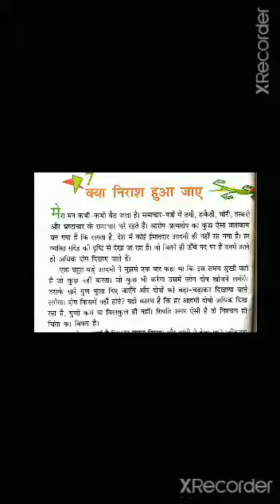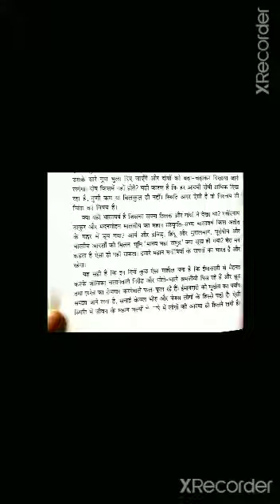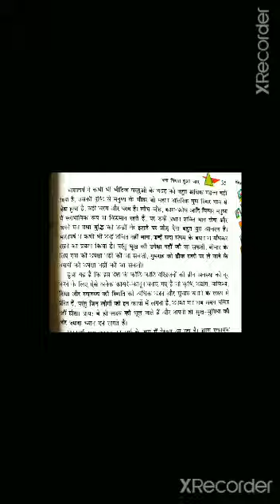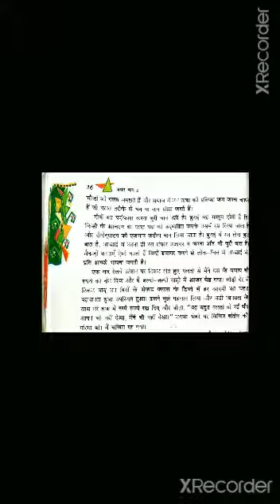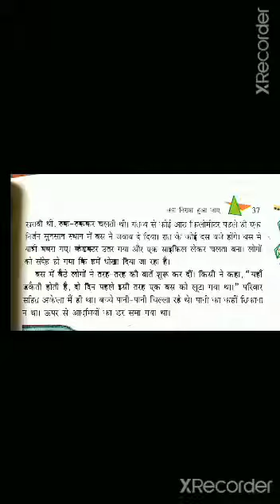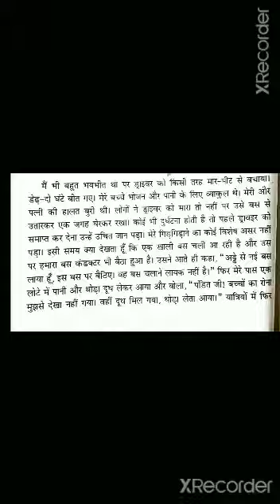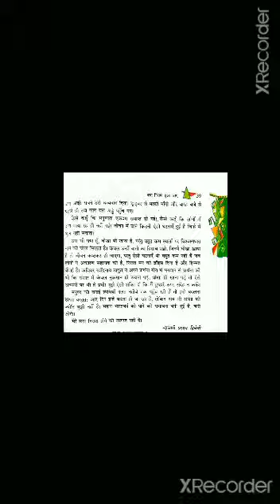हिंदी 1_कक्षा VIII_ पाठ 7_क्या निराश हुआ जाए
TOPIC:क्या निराश हुआ जाए